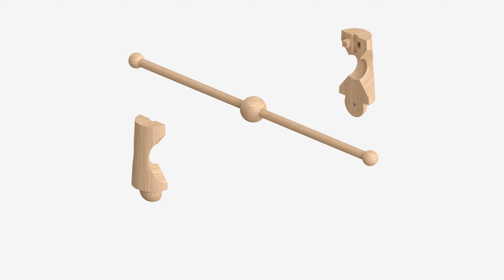Mobile Mirror ©️QIU design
Based on the study of traditional mortise-tenon construction and bionic structure of human joints, a free turning spherical mortise-tenon structure has been created.